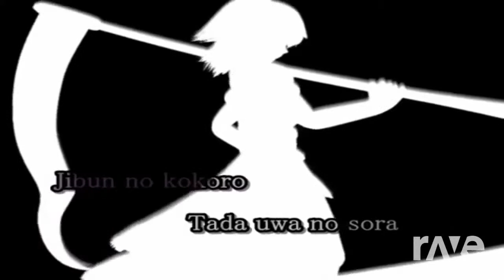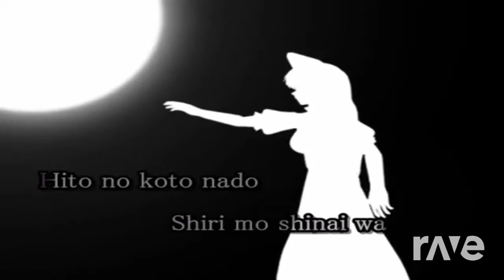Vocal Version Act 2 - 【 Karaoke Sub 】Bad Apple!! & Sonic Mania Ost | RaveDJ